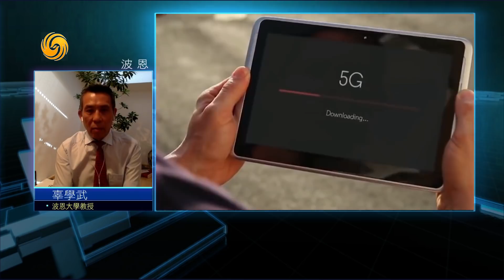《鳳凰全球連線》疫情時代增全球紛繁變數，中美棋戰將呈新博弈格局 20200730【下載鳳凰秀App，發現更多精彩】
大西洋兩岸在如何處理對華關係存在相當大的分歧。布魯塞爾拒絕華盛頓的零和游戲，不能停止在全球問題上與中國合作。中國國務委員兼外交部長王毅這兩天展開密集的電話外交，分別與法國英國和意大利的外長通了話。在同英國外交大臣拉布通電話時，王毅指中英雙方應尊重彼此核心利益和重大關切。中方堅決反對英方近期就香港國安法的一系列言行。 拉布表示，當前中英關係遇到一些挑戰，英方不贊同全面重置中英關係，不贊成重蹈過時的冷戰思維。在中美關系日益惡化今天，歐洲在評估拒絕選邊站的後果。最近的一項調查顯示，三分之二的歐洲人傾向於拒絕選邊站的立場。這可能導致歐洲結束隔岸觀火的舒適狀態。